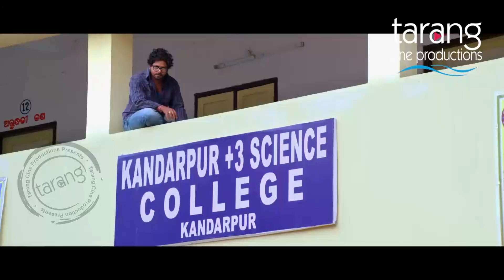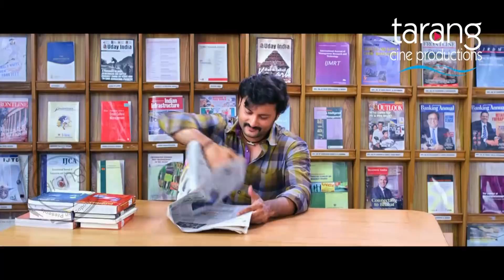Romantic Moments of Anubhav & Barsha | Anniversay Special | Some Love Stories Go Beyond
We wish very Happy Anniversary to Reel Life & Real Life Couple Anubhav & Barsha.